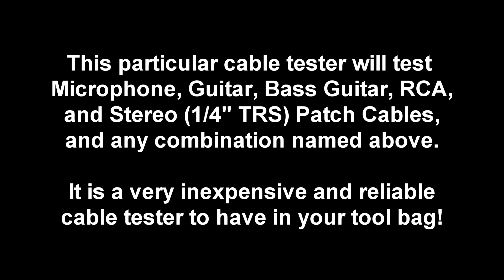Using a Whirlwind Cable Tester - Testing Guitar or Bass Guitar Cables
This is a basic demonstration on Using a Whirlwind Cable Tester -  Testing Guitar or Bass Guitar Cables. A very simple test to see if your guitar cable is good or bad. The Whirlwind Cable Tester is a great tool to have on your work bench or tool kit. It is simple and easy to use, but very accurate as well.